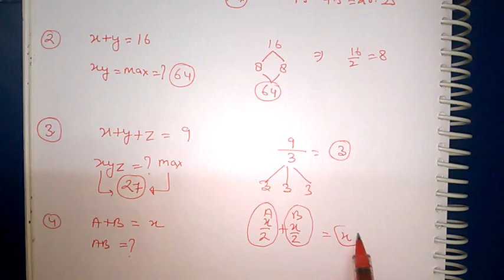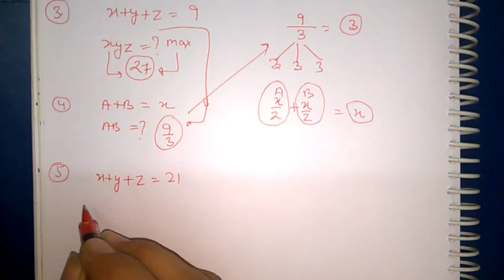ALGEBRA : MAXIMUM AND MINIMUM VALUE OF QUADRATIC EQUATION || MATHS SHORT TRICKS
Here in this video tricks or concept related to algebra maximum and minimum value finding of quadratic equations...